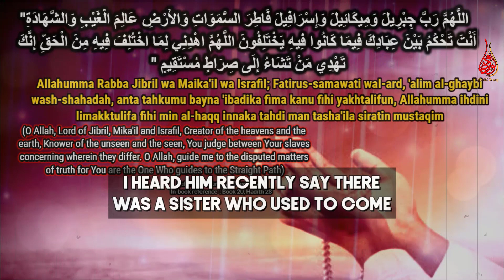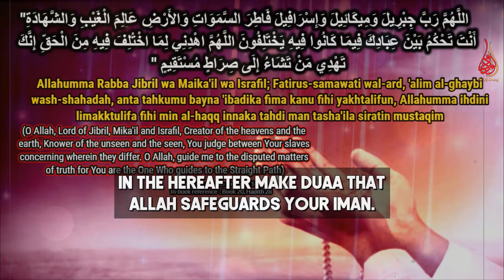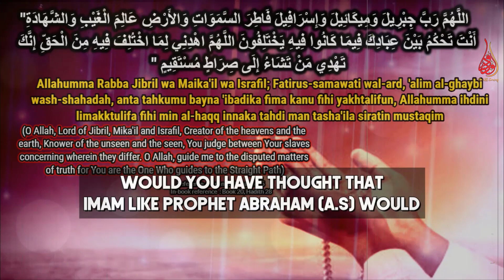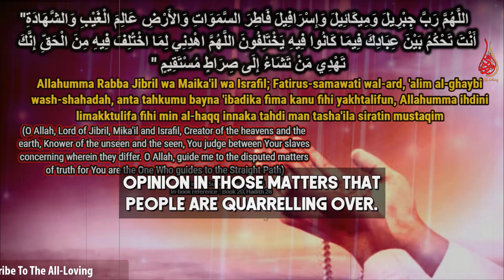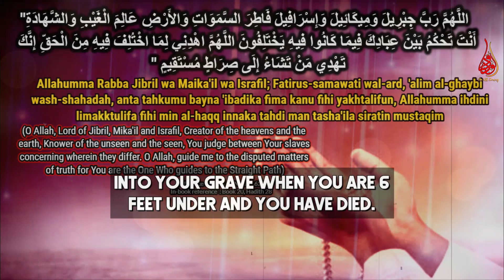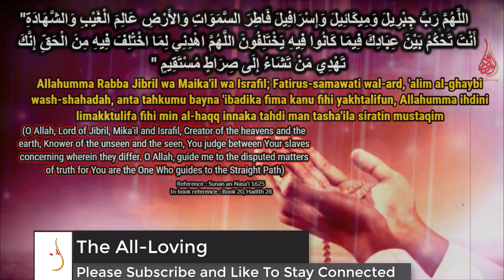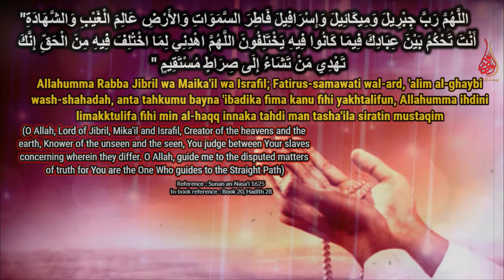How A Sister's Doubtful Matters Got Stopped | Dua Of QiyamAl-Lail Against Wacko Ideas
📌Timestamps
0:00 intro
0:07 Many times the reason why we doubt part of the religion is because
0:21 shaitaan, he finds a open ground to throw his seeds
0:25 wacko ideas
0:37 how a sister with her doubtful matters got stopped
1:33  find a project for your Hereafter
1:52 make duaa that Allah safeguards your Eman / Faith
1:58 the words/ dua of prophet Ibrahim (A.S) against idol worship
2:47 A dua by the prophet Muhammed (saw) for Qiyam Al-Lail (TheNightPrayer) and is being repeated for several times to learn and memorise the dua

Speaker: Shaykh Ali Hammuda